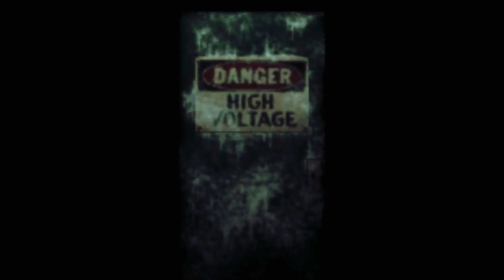RESIDENT EVIL CODE Veronica X parte 38